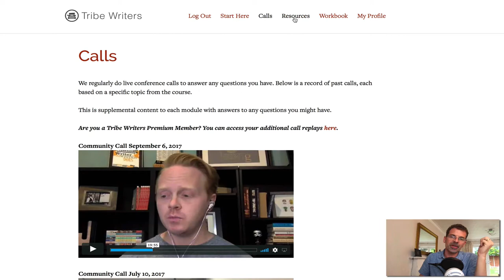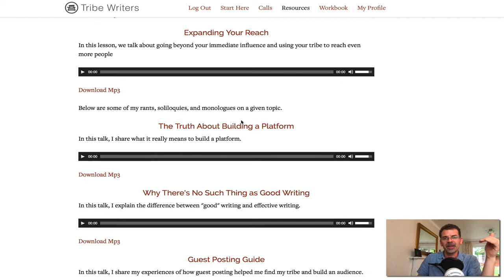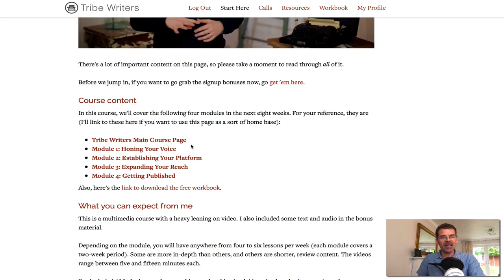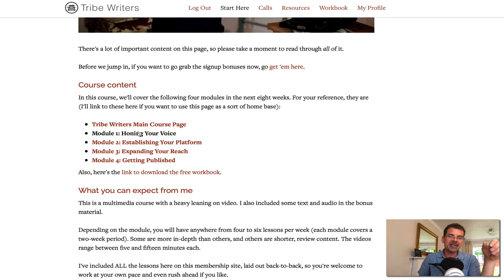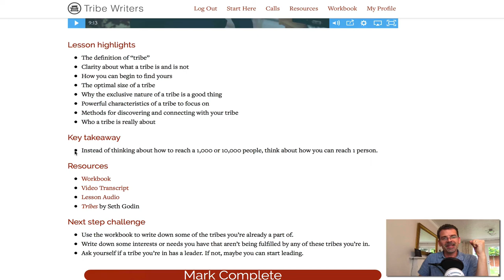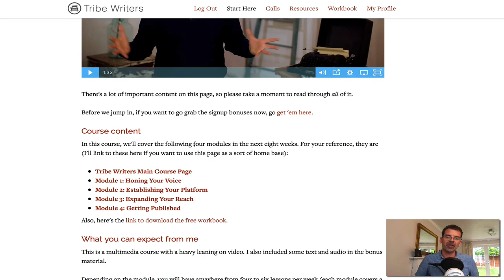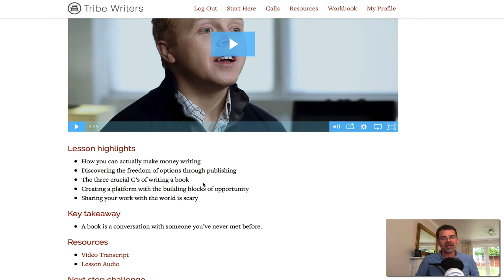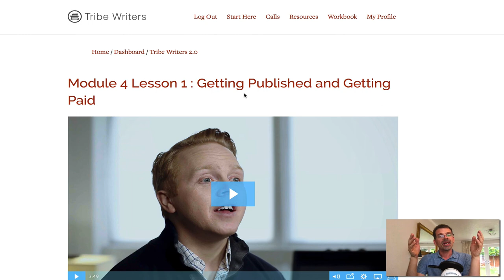Jeff Goins Tribewriters Review (Includes Link To Free Writer’s Roadmap ebook)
Jeff Goins teaches how to become a well paid writer, make money, and stay true to your self in the process. He lays out a clear roadmap in his training, showing step by step a proven pathway to build a tribe of fans and followers who will help you become the writer you long to be, and make a great living from your craft.

Here are links to the free resources Jeff offered I the run up to the launch - all are really worth checking out and hold heaps of value, even if you do not choose to invest in his course.